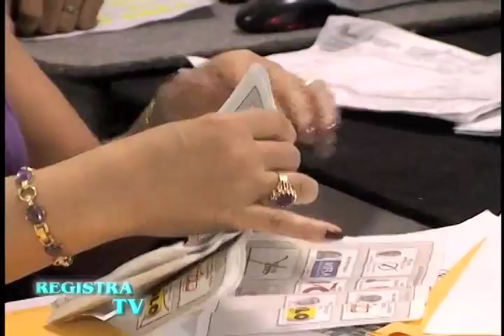Escrutinio elección de gobernador de Valle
El próximo domingo 1 de julio, el mismo día de la elección de gobernador de Valle inicia el proceso de escrutinio